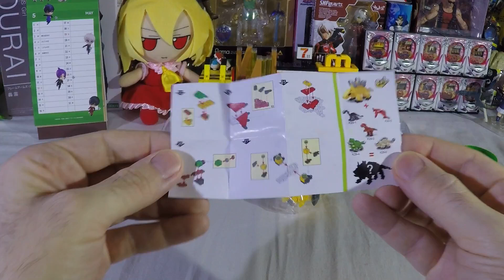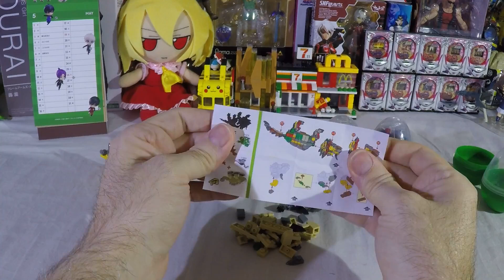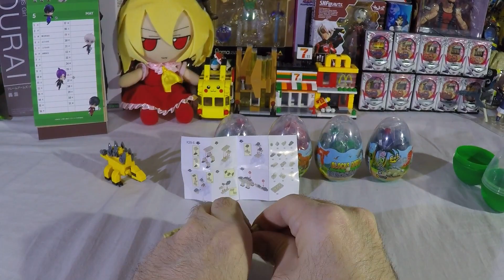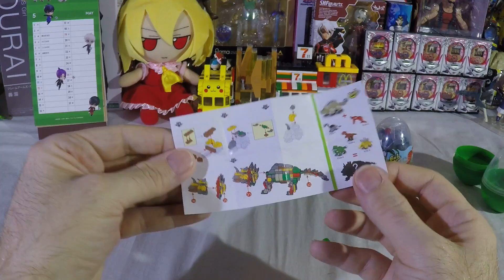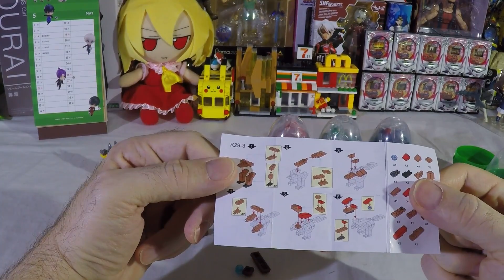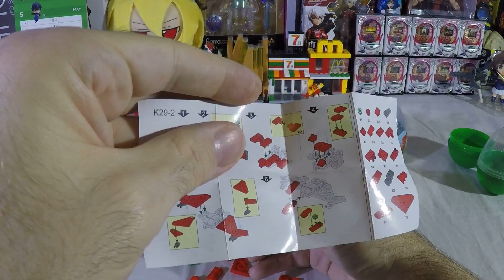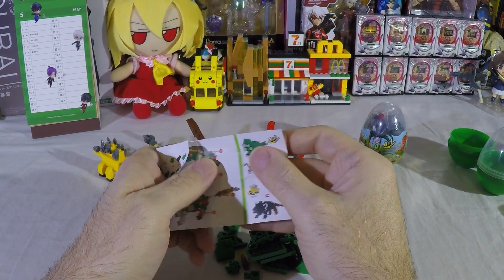Temu Tuesday "6pcs Dinosaurs Building Blocks Eggs Toys Party Surprise Toys" Short Version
Today we open some dinosaur eggs.  We have a set of six different eggs.  The instructions have two sides.  One side is for the individual egg the other side is a section to build the larger Dinosaur using all of the eggs.  These little sets are great.  The bricks stay together well and there are some extra pieces.  Some of these extra pieces are likely needed to the combined larger dinosaur.  I have not attempted to build the larger Dinosaur.  That is a video for another day.  I really like these builds.  I will keep an eye out for more.  I hope you enjoyed the video.  Take it easy.